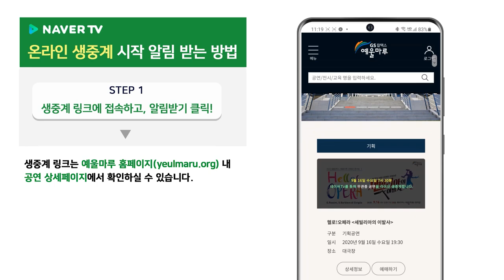2020 헬로!오페라 〈세빌리아의 이발사〉 공연 생중계 예고